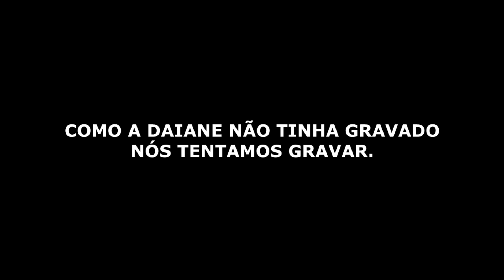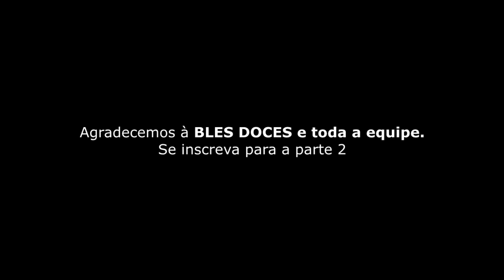EXPERIMENTANDO OS DOCES DO CASAMENTOOOOOO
Experimentando os doce do nosso casamento, amamos.